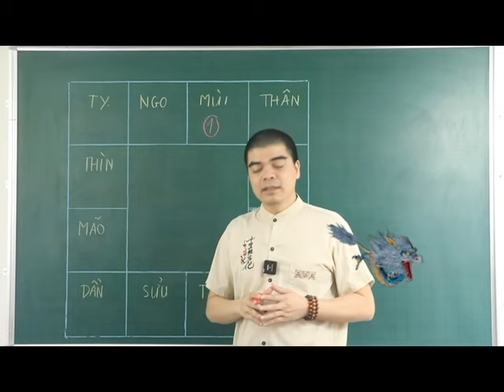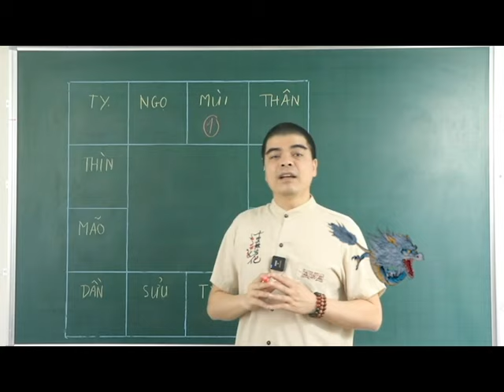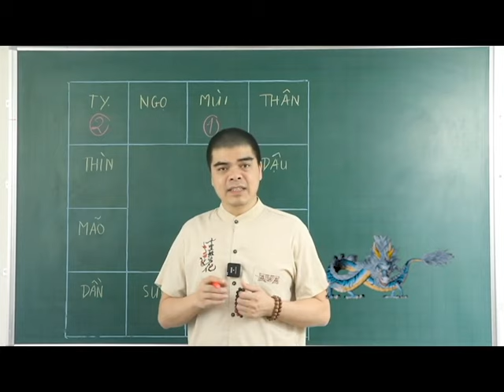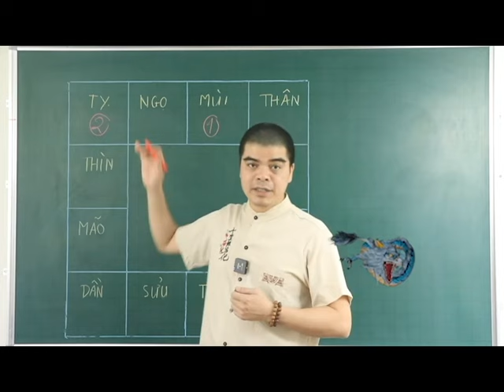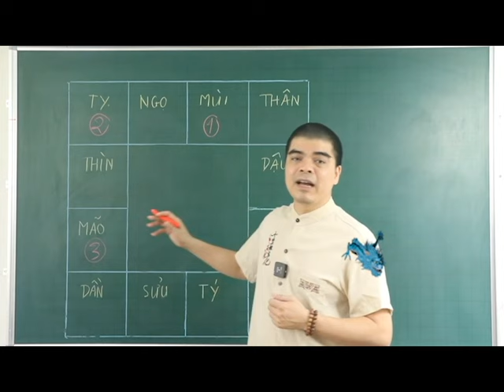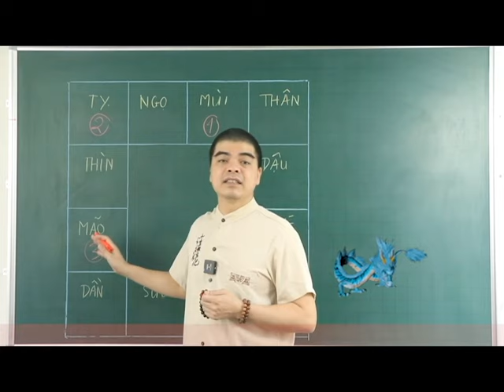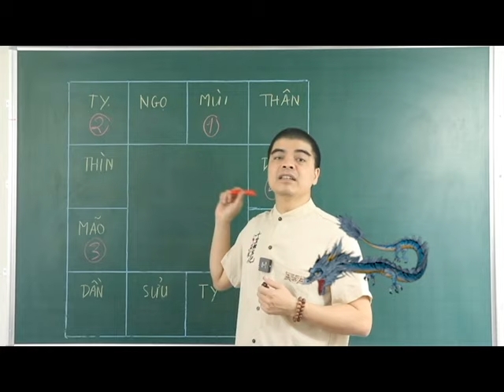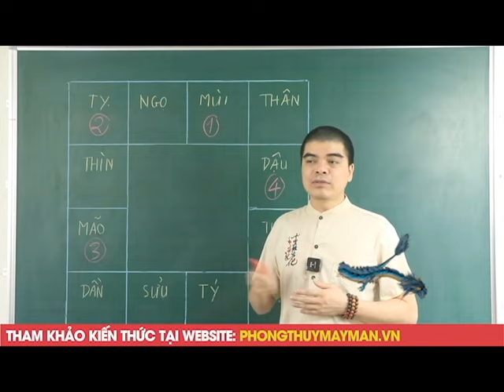🔴Chạy Ngay Đi Mua KÉT SẮT 5 Con Giáp Này Trúng Lớn Phát Tài Giàu Nứt Két Sau Rằm Tháng 3 Âm Lịch